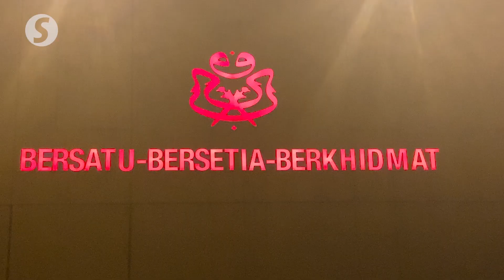Perak Umno to remain in Perikatan coalition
Despite talks of forming an unlikely alliance with Pakatan Harapan in Perak, Umno has decided to remain in the state Perikatan Nasional state coalition.

Umno secretary-general Datuk Seri Ahmad Maslan issued a statement  on Monday (Dec 7)  and said the decision was made after the hour-long meeting.